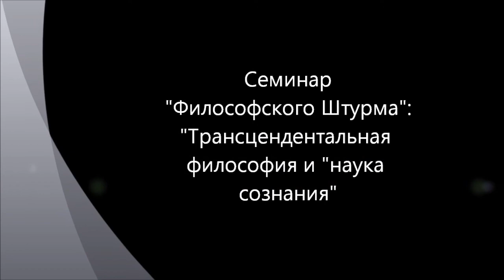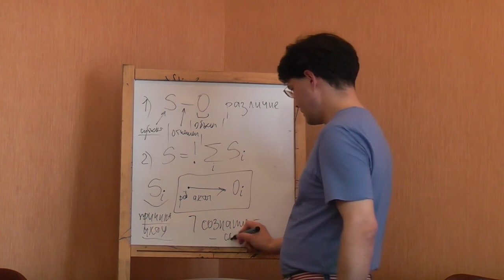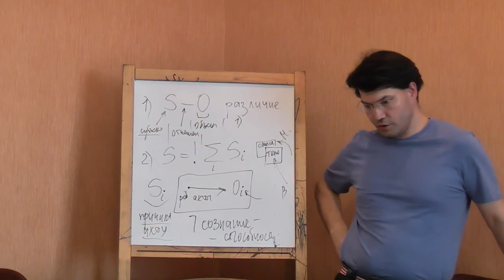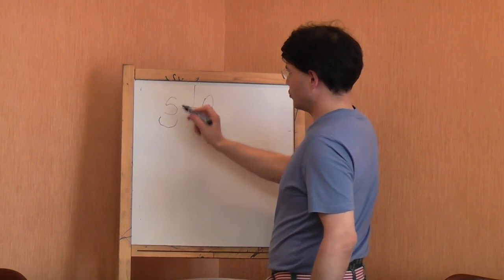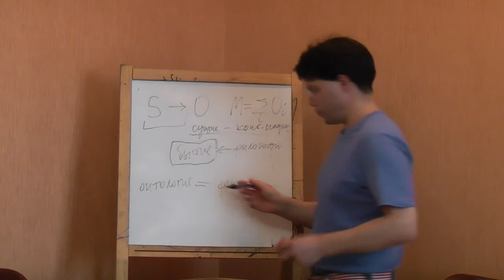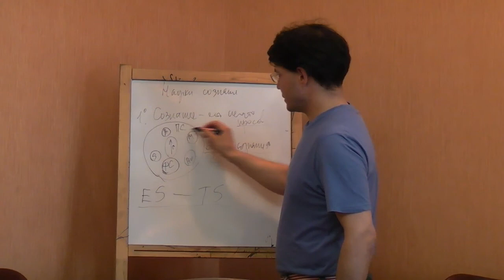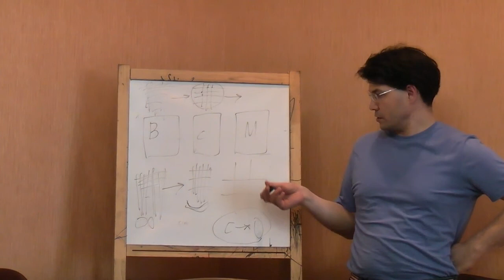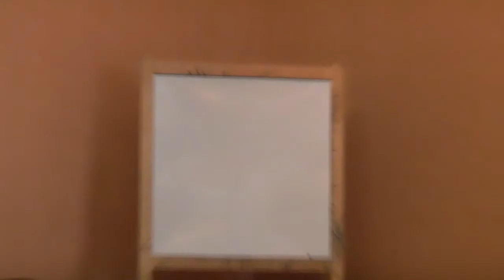Трансцендентальная философия и пути ее "преодоления"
Семинар "Философского Штурма", посвященный обсуждению трансцендентальной философии (на примере философии Канта и Гуссерля) как парадигмы философии Нового времени. Доказавается, что всякая "философия субъекта" является трансцендентальной. Показываются существующие пути возможного "преодоления" трансцендентального подхода в философии Гегеля (непоследовательно) и Хайдеггера (как преодоление философии Гуссерля). Обосновывается возможность еще одного пути "выхода" из рамок трансцендентальной философии в виде "науки сознания". Семинар состоялся 21.07.12.
 Оппоненты: Данилов Игорь (к.ф.н.), Лисицын Константин, Максименко Сергей, Товтин Владимир